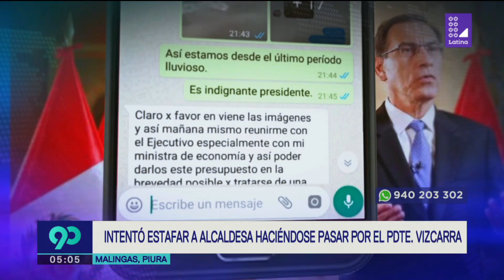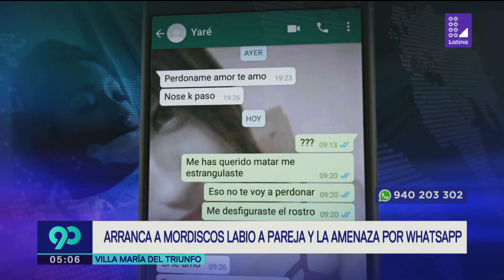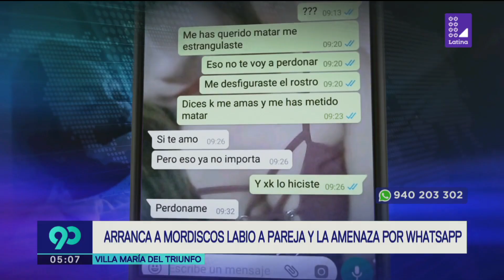Alcaldesa pensó que chateaba con Vizcarra por WhatsApp, pero era víctima de una estafa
María Jesús García, alcaldesa del centro poblado de Malingas, en Piura, señaló que el supuesto presidente le pidió el número de la cuenta bancaria del municipio.